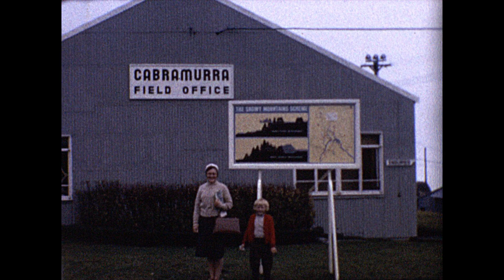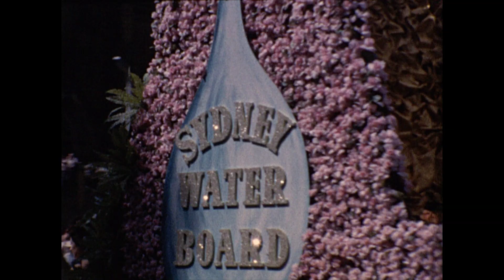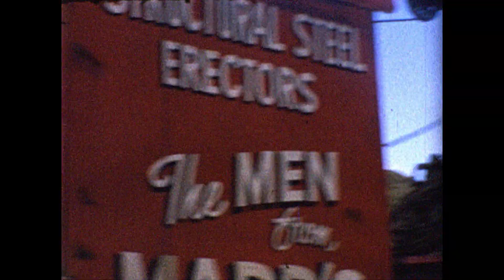John Nedwich's 8mm home movies. Part 4 of 21. 1962-1964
Dec 1962
Xmas Day
With Robyn Kelly
Vereran car rally
Jane at Lewington’s - Uranquinty
Queen’s visit
Finchs at Gerroa
Picnic Nepean River
Jillian
Snowy Mountains tour, Enid Young flies off on trip
Jane driving Chevrolet at Berala
Family home shots
Company Directors - Leslie Denton, Percy Tresidder, John Nedwich (Senior), outside office Bondi Junction
At Morisset
Finches at Gerroa, Parramatta Mental moe
Berala, Sorensen’s Nursery
Leura, Rita Siikanen (Finn)

Oct 1963
Waratah Festival procession

Nov 1963
Essie Nedwich’s 75th birthday
Picnic - Nepean River

Dec 1963
Xmas Day

Jan - Apr 1964
See JWN’s travel pictures

June 1964
Jillis’ 9th birthda
Neptune aircraft
Richmond RAAF
Views from building extensions - 10 Douglas Parade

Sep 1964
US Aircraft carrier “Enterprise”
Baldwins
Concrete truck overturned at Thorntons, Military Road, Dover Heights
Waratah procession
Jillian and mother to New Zealand